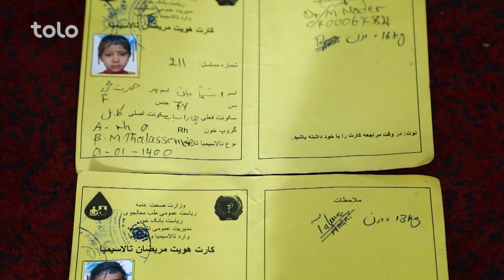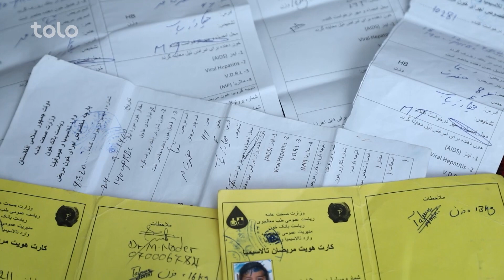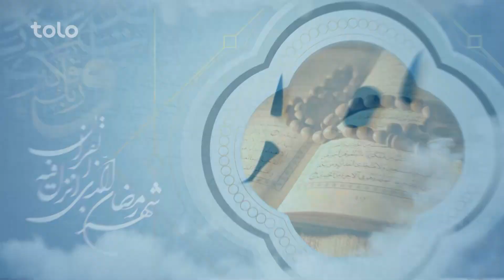افطاری - کمک ۲۲۸ هزار و ۵ صد افغانی و ۱۶۲ دالر آمریکایی و ۶۵ یورو به حضرت محمد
در این برنامه افطاری به حضرت محمد که کودکانش به مریضی سرطان خون مبتلا استند مبلغ ۲۰۸ هزار و ۵ صد افغانی و ۱۶۲ دالر آمریکایی و ۶۵ یورو مساعدت صورت گرفت.